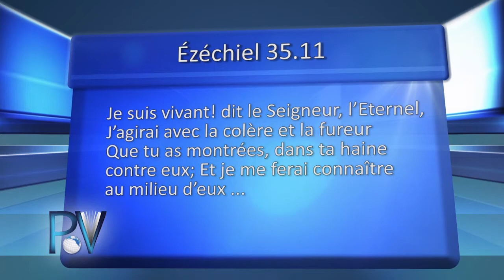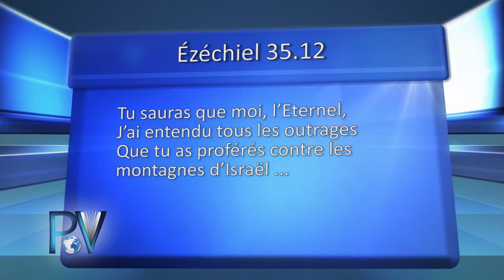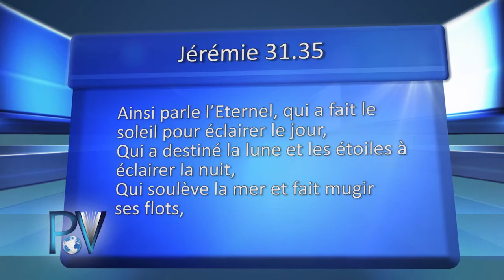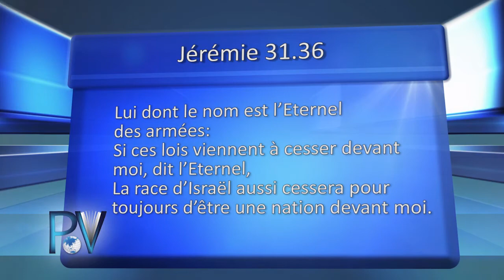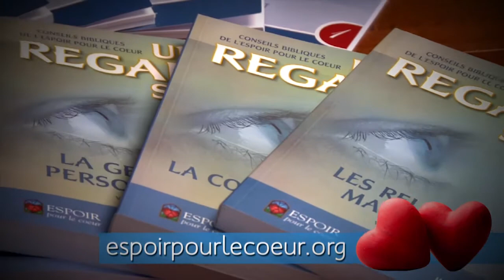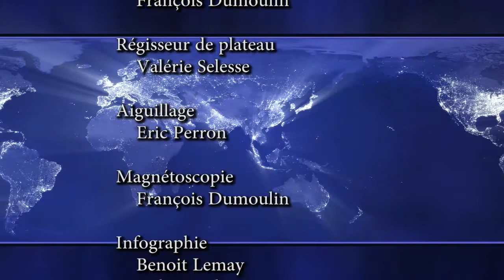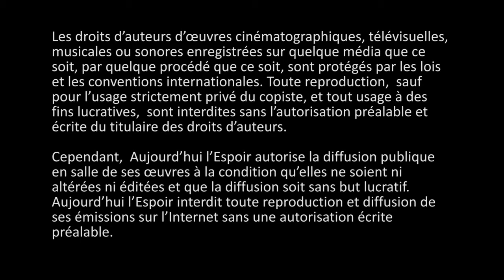Le lien entre les Juifs et la terre d'Israël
Le message d'espoir de la Bible

Le Pasteur Baptiste Réjean Joly de Québec nous fait découvrir toute la grandeur et la vérité de la Parole de Dieu. Cette série vous donnera tous les renseignements nécessaires pour accomplir, ici et maintenant, la volonté de notre Dieu créateur.

Équipe

Pasteur
Réjean Joly

Co-production
Aujourd’hui l’Espoir

Pasteur: Simon Ouellette
Thème: Le lien entre les Juifs et la terre d'Israël
Animation: Jacquie Fierman